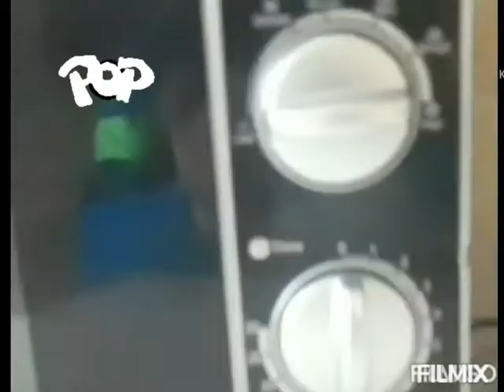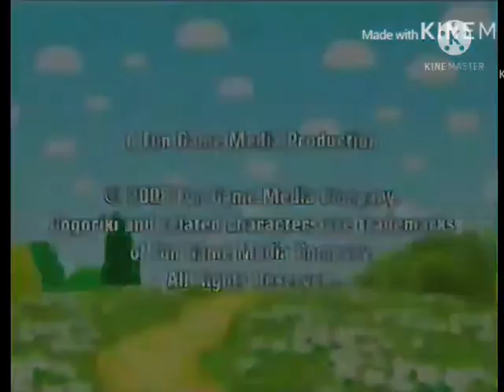6 March 2021